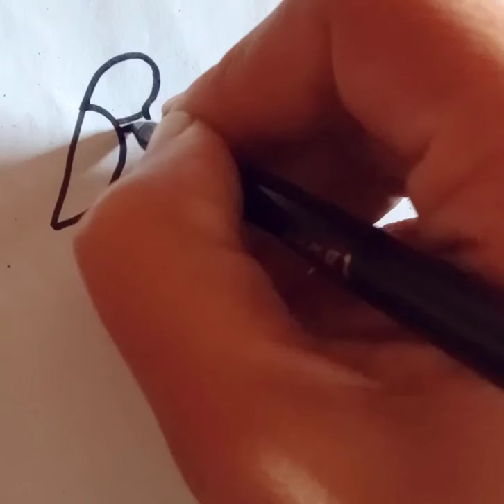D diye very easy drawing